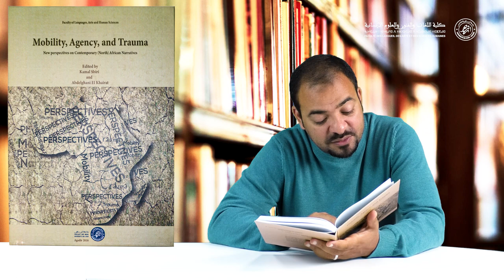Pr. Kamal Sbiri: Mobility, Agency, and Trauma New perspectives on Contemporary African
Pr. Kamal Sbiri: Mobility, Agency, and Trauma: New perspectives on Contemporary (North) African